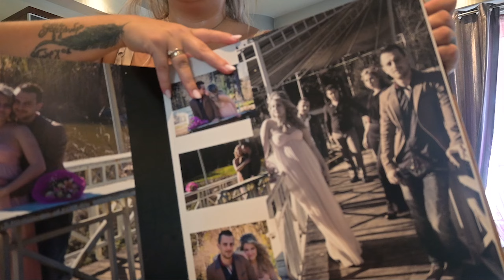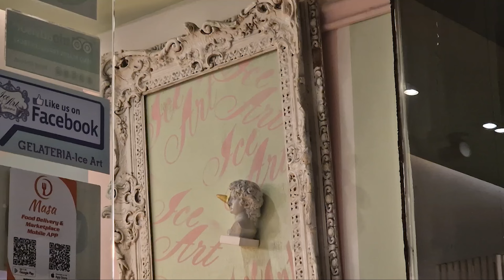ΕΠΙΣΤΡΟΦΗ ΣΤΟ ΓΥΜΝΑΣΤΗΡΙΟ!|2 ΣΥΝΤΑΓΕΣ!|vlog ΜΑΜΑ ΜΕ 3 ΠΑΙΔΙΑ Η ΜΕΡΑ ΜΟΥ!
Αν σας αρεσε το βίντεο μην ξεχάσετε να κάνετε ένα like Να αφήσετε το σχόλιο σας και να κάνετε μία εγγραφή στο κανάλι αν θέλετε πατήστε το καμπανάκι να σας έρχονται όλες οι ειδοποιήσεις κάθε φορά που έχω νέο βίντεο η κάνω κάποιο live ...  { ΟΣΟΙ ΜΠΗΚΑΤΕ ΠΡΩΤΗ ΦΟΡΑ ΚΑΛΩΣΟΡΙΣΑΤΕ ΕΙΜΑΙ Η ΓΕΩΡΓΙΑ ΜΑΜΑ 3 ΖΟΥΖΟΥΝΙΩΝ 33 ΕΤΩΝ!ΔΟΥΛΕΥΩ ΑΠΟ ΤΟ ΣΠΙΤΙ ΚΑΙ ΣΑΣ ΔΕΙΧΝΩ ΤΗΝ ΚΑΘΗΜΕΡΙΝΟΤΗΤΑ ΜΙΑΣ ΜΑΜΑΣ ! }

 VLOG & ΣΥΝΤΑΓΕΣ

 Τ.Κ.85100
ΣΤΑΜΑΤΙΔΟΥ ΓΕΩΡΓΙΑ